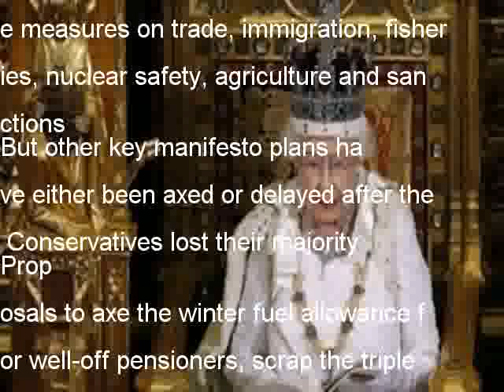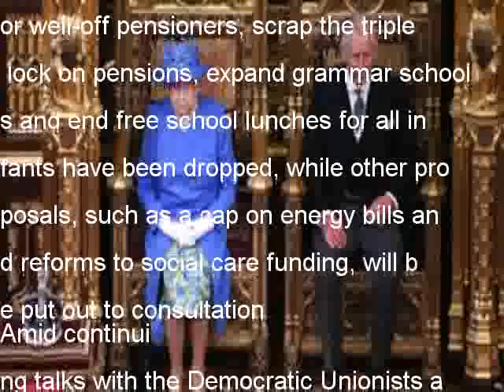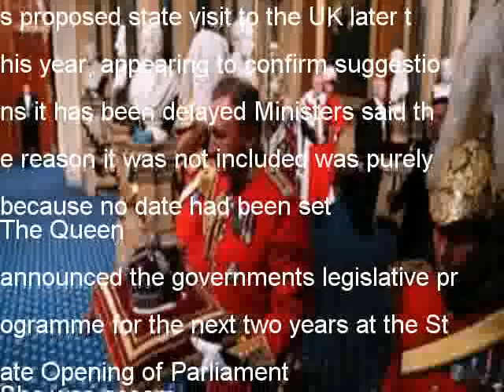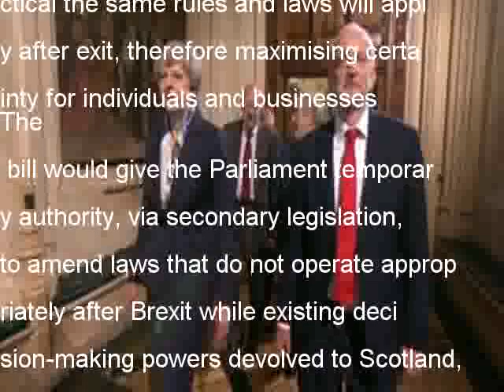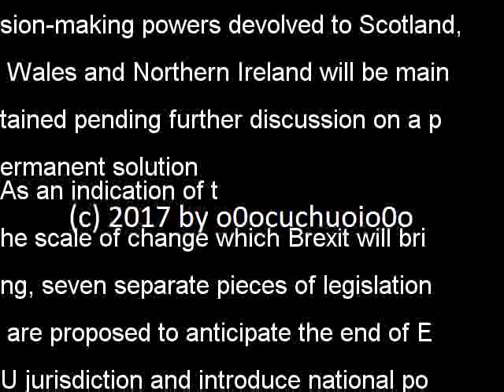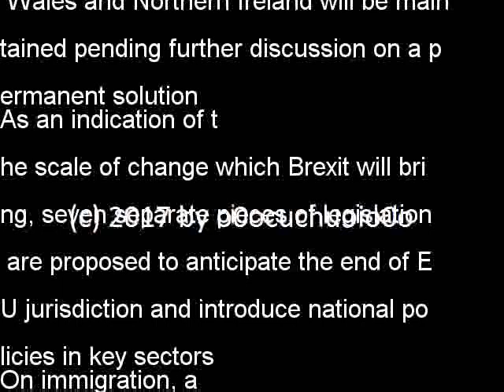Queens Speech: Brexit bills dominate government agenda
A host of proposed new laws designed to prepare the UK for a smooth and orderly departure from the EU have been announced in the Queens Speech
Of 27 bills, eight relate to Brexit and its implications for key industries
As well as a bill to convert EU rules into UK law, there are measures on trade, immigration, fisheries, nuclear safety, agriculture and sanctions
But other key manifesto plans have either been axed or delayed after the Conservatives lost their majority
Proposals to axe the winter fuel allowance for well-off pensioners, scrap the triple lock on pensions, expand grammar schools and end free school lunches for all infants have been dropped, while other proposals, such as a cap on energy bills and reforms to social care funding, will be put out to consultation
Amid continuing talks with the Democratic Unionists about them supporting Theresa Mays government, a Downing Street spokesman said it was confident the Queens Speech could command the confidence of the House of Commons in a vote next week
The main non-Brexit proposals include:
Labour leader Jeremy Corbyn said it was a threadbare legislative programme from a government that has lost its majority and apparently run out of ideas altogether
There was no mention of US President Donald Trumps proposed state visit to the UK later this year, appearing to confirm suggestions it has been delayed Ministers said the reason it was not included was purely because no date had been set
The Queen announced the governments legislative programme for the next two years at the State Opening of Parliament